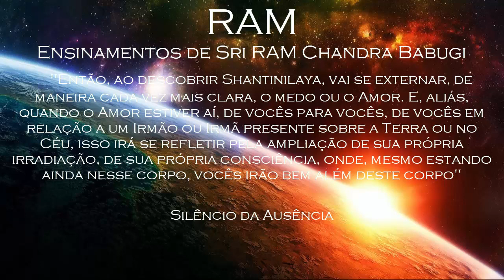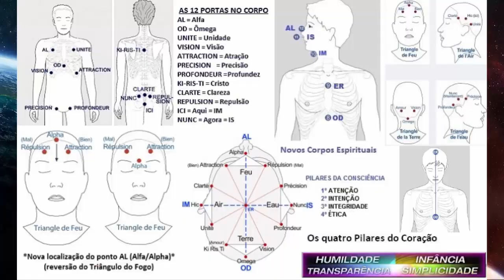RAM (Chandra Babugi) * Silêncio da Ausência!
Página: A IDADE De OURO

Gratidão!!!